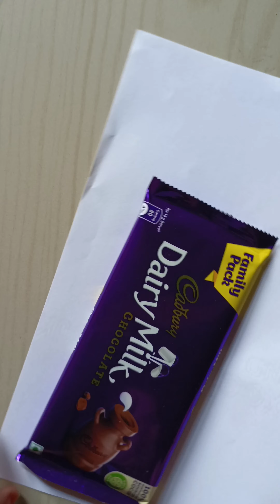make cute gift | cute gift ideas /paper craft/easy craft/miniature craft ideas/super cute gift ideas